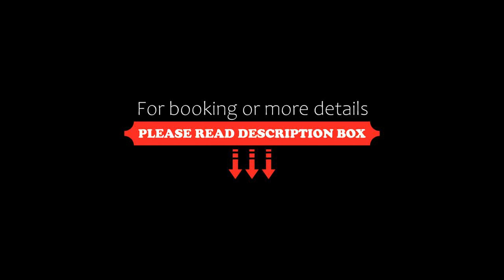Hotel Trumf, Mladá Boleslav, Czech Republic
About Property:
Featuring a restaurant and a bar, Hotel Trumf offers free WiFi access, a shared lounge and a terrace
The rooms are all fitted with a satellite TV and a radio and a a bathroom with a bathtub or a shower, a hairdryer and free toiletries.
Guests can visit the Municipal Theatre 260 m from Hotel Trumf, the Škoda Museum 1 km away and the Museum of the Mladá Boleslav Region 750 m off. Škoda Auto Training and Congress Centre is 1.7 km from the property.
The Mladá Boleslav m�...
Property Type: Hotel
Address: Českobratrské náměstí 122, Mladá Boleslav, 293 01, Czech Republic
Searching For
1. Hotel Trumf - Mladá Boleslav - Czech Republic
2. Hotel Trumf - Mladá Boleslav - Czech Republic Address
3. Hotel Trumf - Mladá Boleslav - Czech Republic Rooms
4. Hotel Trumf - Mladá Boleslav - Czech Republic Amenities
5. Hotel Trumf - Mladá Boleslav - Czech Republic Offers and Deals
Audio Credit:
Track Title: Blank Slate
Artist: VYEN